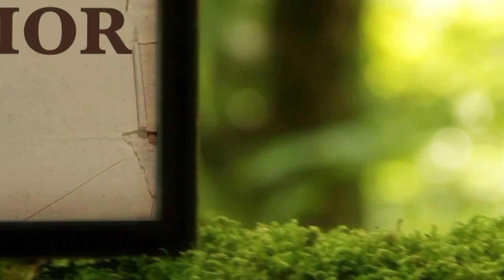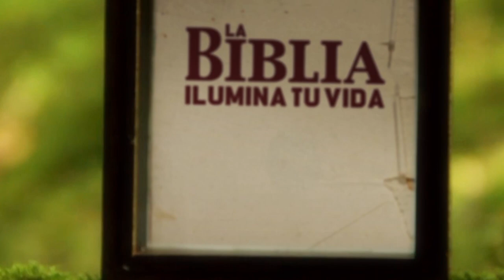La Biblia Ilumina Tu Vida - Jueves Santo 06 de Abril del 2023